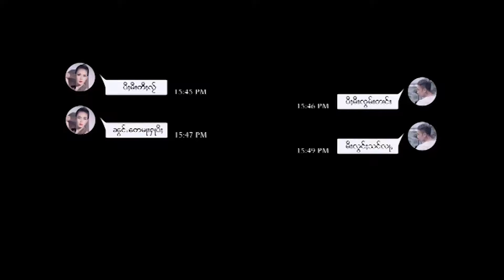မွၵ်ႇၵွၼ် - ယွၼ်းတႅမ်ႈပိုၼ်းႁၵ်ႉသူ (Official MV) หมอกก๋อน - ยอนแต้มปืนฮักสู (TaiMusic)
ယွၼ်းတႅမ်ႈပိုၼ်းႁၵ်ႉသူ (Official MV)
တႅမ်ႈ - ၸၢႆးလိုၼ်းလၢဝ်
ႁွင်ႉ - မွၵ်ႇၵွၼ် Mork Kon